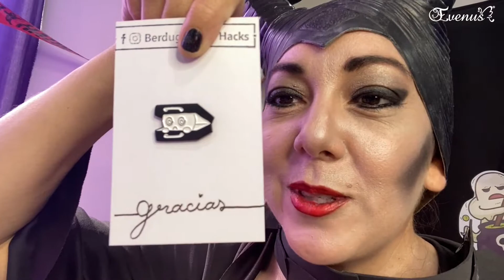VLOG SEMANAL #36 - Mariam Estrenando Crocs, Regalitos para Ustedes y Más...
Esta semana Mariam estrena zapatitos, les mostramos a los búhos en el vuelo libre, Tenemos regalitos para ustedes por parte de Berdugo Style Hacks y Me sacaron la Muela. Gracias por seguirnos y apoyarnos.
No se olviden de seguirnos y suscribirse a nuestros canales, y de Vernos todos los Sábados a las 11 Am en Nuestras Transmisiones en Vivo, Aquí abajo les dejamos los enlaces.